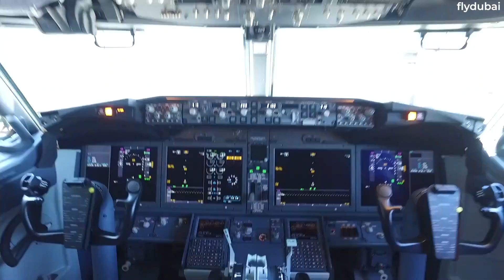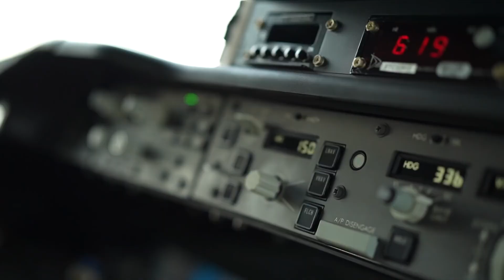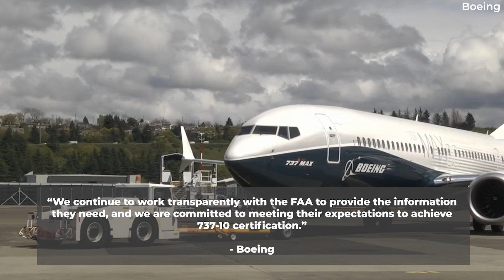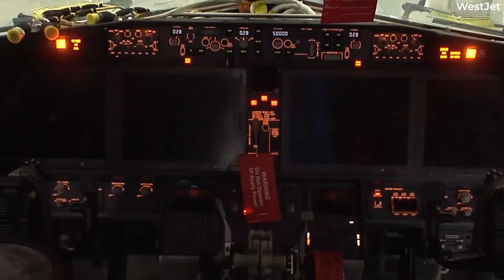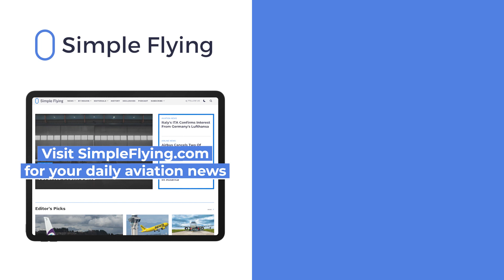Boeing Worried About Missing Key 737 MAX 10 Certification Deadline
According to local reports, Boeing could miss its December 31st deadline to certify the largest 737 MAX variant, the MAX 10. But it’s not just about delays. Missing this deadline would trigger what has been described as a new tighter safety requirement, which has been declared impractical by the US manufacturer. This would also make the MAX 10 different from the smaller versions, the MAX 7, 8, and 9.